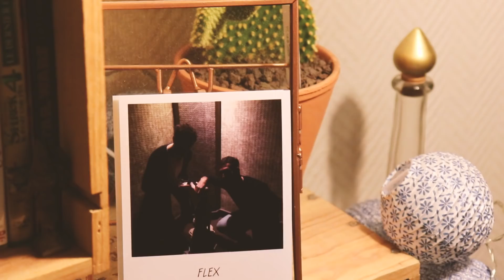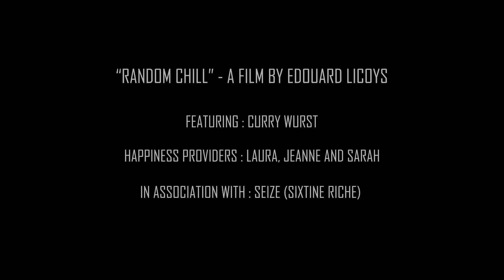Curry Wurst - Random Chill (Clip Officiel)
RANDOM CHILL - Our first song and first video clip.

Directed by Edouard Licoys
Featuring Curry Wurst
Happiness providers : Laura, Jeanne and Sarah
In association with Seize (Sixtine Riche)

Lyrics :

Takin' on / A new way / Surfin' on / Seven seas
Takin' on / A new way / I hear the sign / And run away

Takin' off / Fly away / Turnin' of / All my fears
Takin' of / Here's the way / Face my fears / And pull away

Takin' on / A new way / I feel it’s time / To run away

Turning on / All the lights / And setting off / All alarms
I’m the captain of my sail / Just need the waves / To lead the way

Takin' off / Here's the way / Face my fears / And pull away

Takin’ on / A new place / Movin’ on / At my own pace
I care for nothing but the race / I feel the wind upon my face

Takin’ on, Takin’ on, Takin’ on / A new way
Takin' off, Takin' off, Takin' off / Fly away
Takin’ on ...